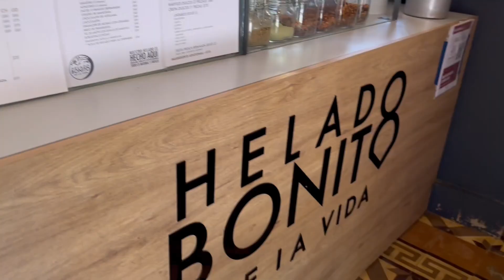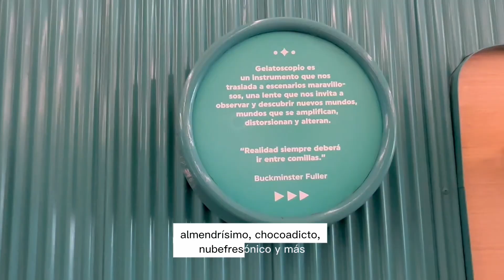DULCE CULTURA: LUGARES QUE VENDEN GELATO EN CDMX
DESPUÉS DE CONOCER SU HISTORIA EN EL VÍDEO ANTERIOR, ME QUEDÉ CON GANAS DE GELATO. CUÉNTAME QUÉ OTROS LUGARES CONOCES!